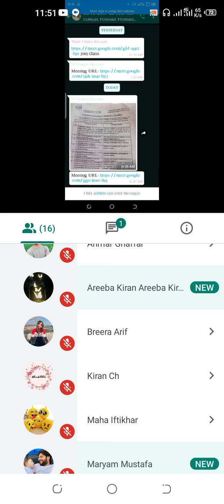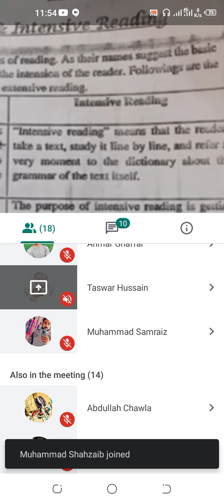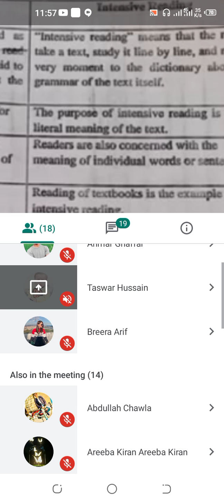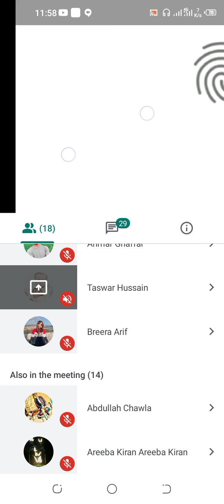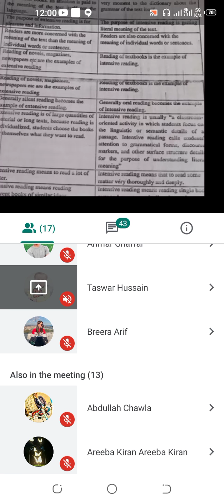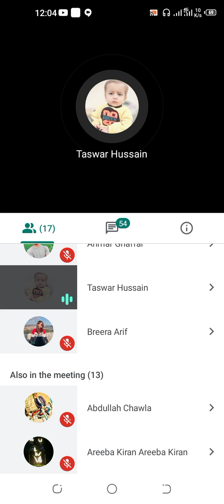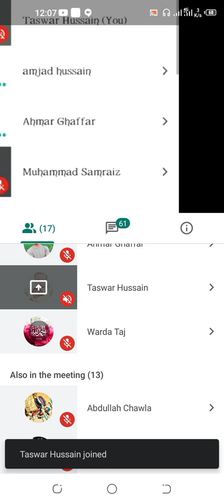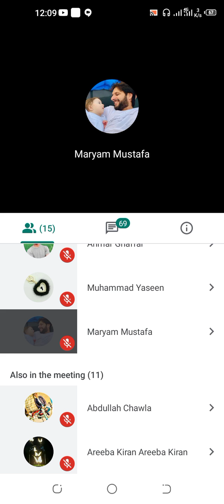extensive and intensive reading in urdu translation